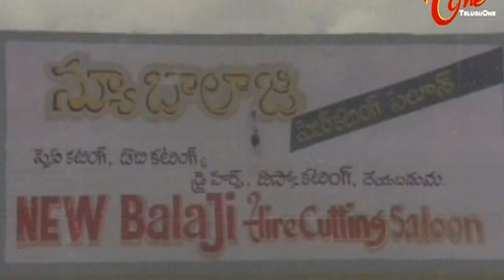Comedy Express 1964 | B 2 B | Latest Telugu Comedy Scenes